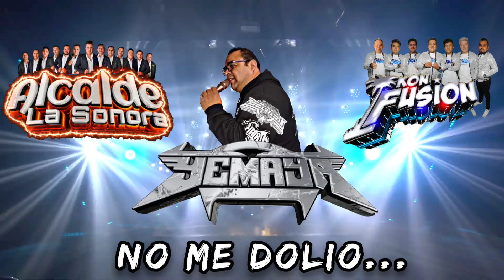*** ESTRENO *** ((( NO ME DOLIÓ ))) ALCALDE LA SONORA Ft GRUPO KONFUSION EXCLUSIVA SONIDO YEMAYA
ESTRENO ((( NO ME DOLIÓ )))

Exclusivo

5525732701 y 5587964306